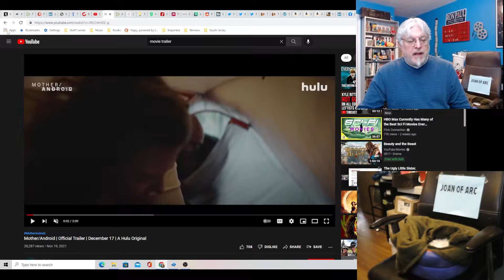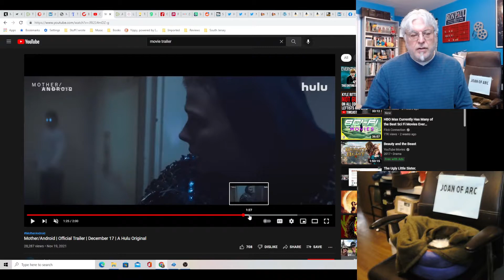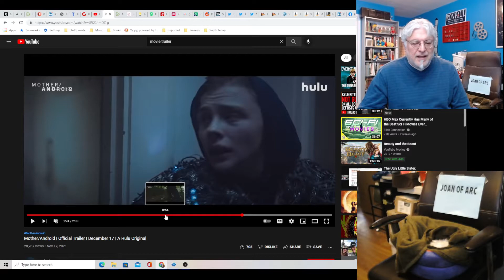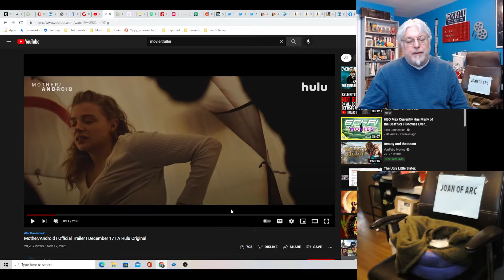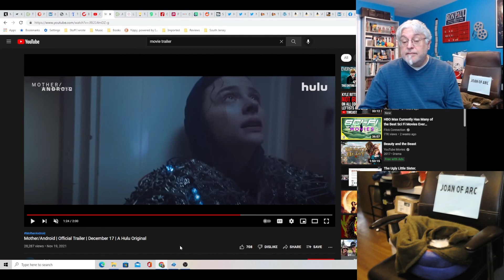A Screenwriter's Rant: Mother/Android Trailer Reaction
Hulu's new series stars Hit Girl and it's a TV show that's like a Terminator series without super future technology.